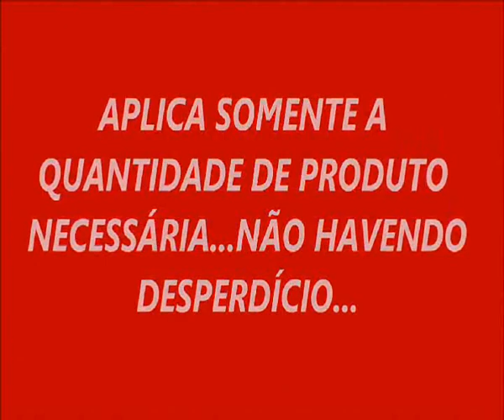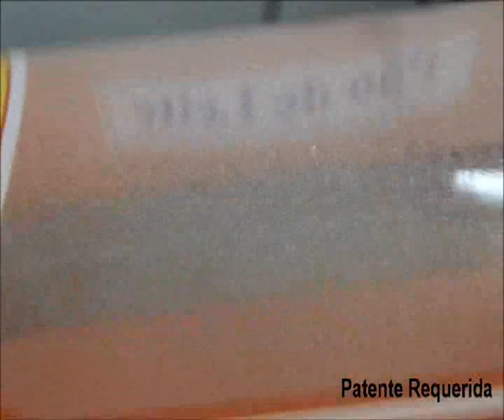Aplicador de Antimofo Pão de Forma acoplado a embaladora Equipam